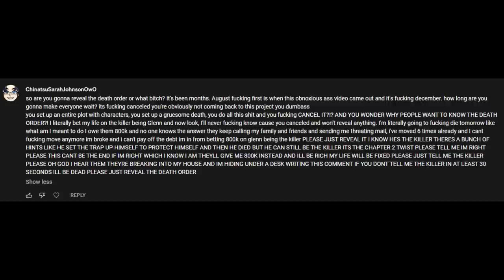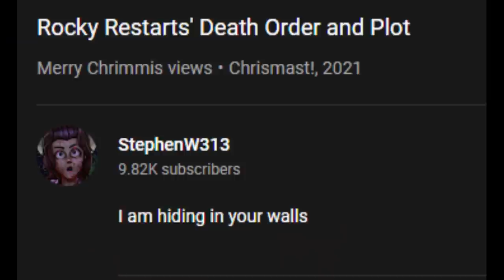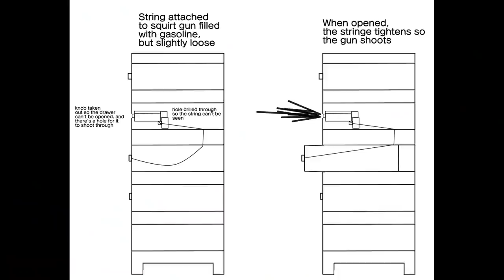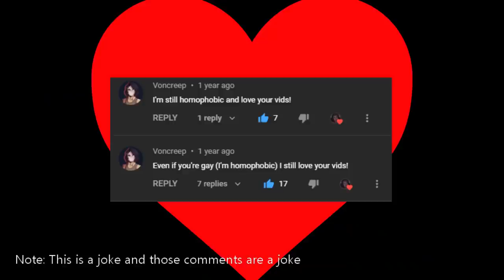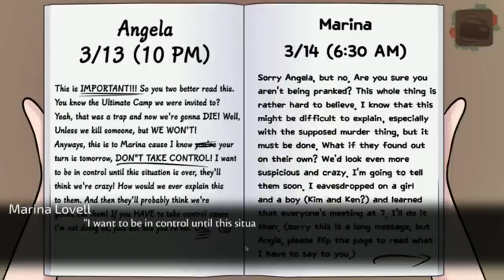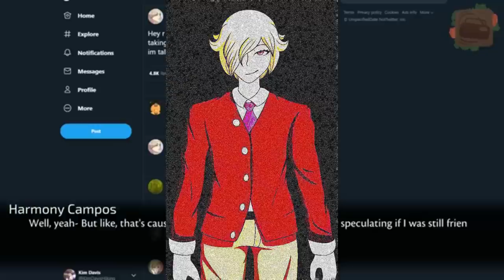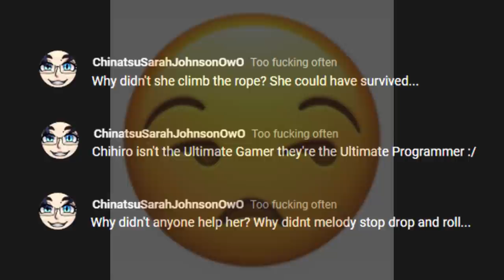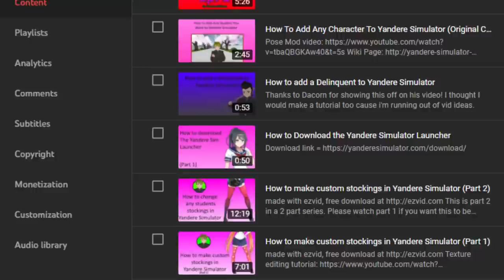FULL Rocky Restarts Death Order and Plot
Wow! This video sure is something.

Here's a link to the google doc I kept yapping on about

And here's my discord server if you'd like to ask any questions/discuss this mess!

Music used in the video:

Enya - A Day Without Rain
Oklou - Fall
Sega Bodega - Cicada ft Arca
Jai Paul - BTSTU
Danny L Harle - In My Dreams
Blank Banshee - Wavestep
Katie Dey - Loving

Credits:

Character's voices that appear in this video, Kim Davis - VampireBre, Melody Pierce - DR_FriendlyFacade, Autumn Palmer - Sakura Schwein.

Concept art of the executions by Voncreep, execution music by TheNewOrchestra